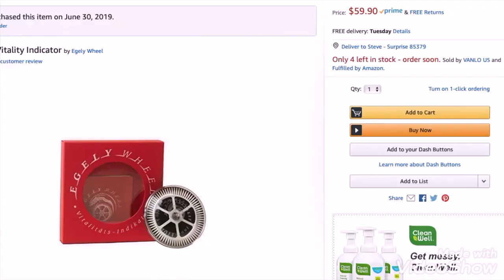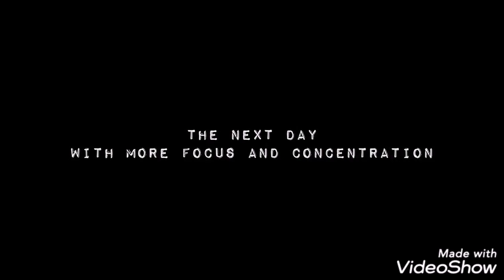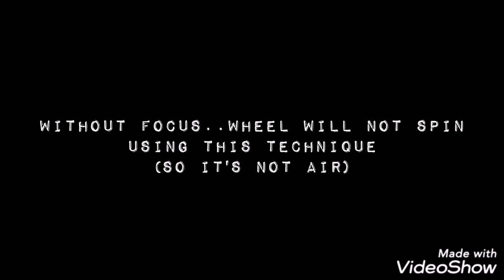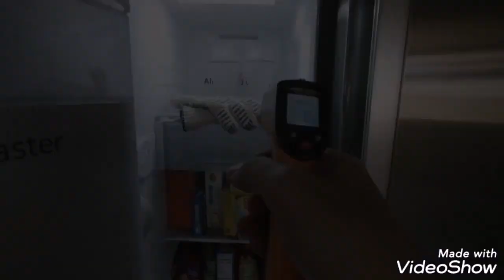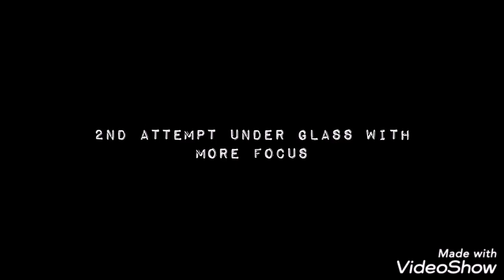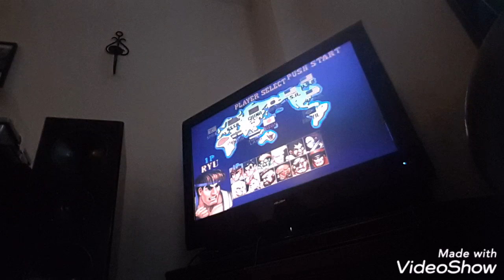HUFF PARANORMAL USING THE DISINGENUOUS EGELY WHEEL TO FURTHER THE NARRATIVE...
Links to the debunked and disingenuous egely wheel.
i saw a 'paranormal' one of these things. they wanted £718!!! granted you get 5 but what a racket!!!

[If you are new here and feel we have saved you $4000 from spending on a useless decorated guitar amp and educated you on what real ITC ACTUALLY consists of, and wish to show your appreciation - you can tip below, this is very helpful at present as we are struggling - however Mrs Magnitude has bagged herself a job to add to mine! however we have to wait for a Criminal record check to come through and this can take up to 2 months... we wish to thank everyone who has kept us afloat after many crisis situations - you are awesome and we wouldn't of known what to do without you!]

SPECIAL THANX

Silent Guardian Firtless...
Sharon Palmer
steve/Katherine Hultay
Marion Heelas
Denise Sarran
Kieth Brister
Jeremy Ried
Digital ink prints
Racheal Hammond
Vincent Kietz
Alice Blue
DNA paranormal - aka the real ghost adventures

Email  (Colab/contact/business/etc)
[Me or Mrs Magnitude - use us as a sounding board, you give us so much so we want to give back via this.
PLEASE NOTE - I do NOT read ANY emails that are for Mrs Magnitude so any personal things you wish to get off your soul, be safe in that knowledge. ]

Follow/ Community -
Sadly G+ is dead... this means my personal page is gone and so has my community - Truthseekers-exige which has moved platform...
- its the end of an era where so many strong bonds were formed and still are - the new platform feels a little alienated.
i have downloaded discord but not got around to setting it all up due to IRL events going on that are stressing us out. but i will soon... promise.
however here is the link to the MEWE Truthseekers-exige reloaded community platform.

Order Of Magnitude Fan Page (on Fakebook!)
[Well what the hell happened? Everybody knows Order Of Magnitude detests fakebook!!! - is this the mandela effect? Are we in a different dimension?
Well not exactly - you won't find me there personally as its a fan page ran by one of my moderators from my original community... So feel free to communicate what an asshat I am because i will probably never see it lol.]

[Thank you very much for your pledges. You have no idea how this token amount really helps out. I am astounded for not demanding patrean exclusives so nobody misses out! Drop out and drop in as you please, no notices needed ~ Forever greatful for the support that keeps the magnitude household afloat in these what feels like eternally stormy seas!]
Special Thanx to Patre-Firts
(Roll-Call in no particular 'Order')

Paraplay
Laura Pearse
Jacky Morris
Liz Hall
PoppaNana Paranormal aka jim pickens too
Candace Cochrane
Candace Boulin
Chris Lambardi-Garnett
Kevin Morris
Lauren Anne Gealy
Rheeanna Spirit weaver
Lora Stock
Bumble bee
jill winant